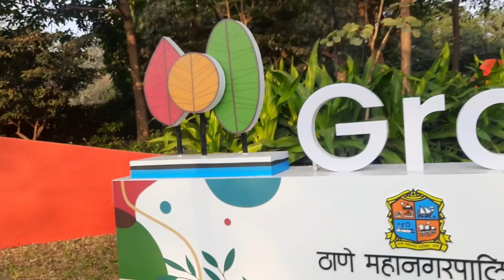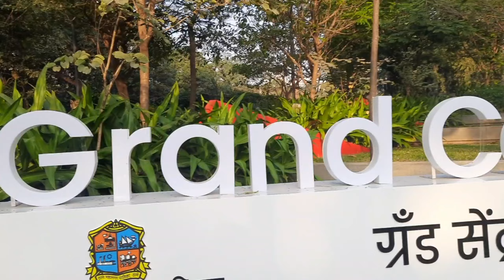Namo Grand Central Park Thane | Biggest Theme Park | Full vlog | Daivik Mendon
Namo Grand Central Park, state’s first central park and probably the biggest urban park spread over 20 acres, has been thrown open to the public in Thane.

“This is the state’s first central park and has over 3,500 trees and has been designed to accommodate more plantations that will attract various species of birds and butterflies here. Such oxygen parks are required for cities. We also plan to develop a miniature replica of the seven wonders and a snow park here for those who cannot travel abroad,” said Shinde. It has been designed using international expertise, the CM added.
The green cover in the park is capable of generating 8.8 lakh pounds of oxygen annually, officials said.
Currently, the park has four theme-based gardens, a fitness and play zone for children, an x-bridge, a 400-capacity amphitheatre, a lakefront and a 750-metre-long promenade alongside it. Envisioned on the lines of the iconic Central Park in New York and Hyde Park in London, it will also have a 31,000-square-foot skating park.

Visitors can learn about indigenous and exotic trees planted in the park through QR code-based panels placed next to each tree.

The project has been constructed on an amenity plot in Kolshet, Thane, by Kalpataru Group in lieu of transfer of development rights because of which the civic corporation has not incurred any construction expenses, Shinde said.

The park can accommodate roughly 5,000 visitors. Work on the second phase on an adjoining plot will commence soon, said a spokesperson for the developer that will also maintain the park.

The park will be open to visitors from 6am to 11am and 4pm to 9pm daily, except Mondays.

There will be no entry fee for children aged below 15 years while adults will have to pay Rs 20 on weekdays and Rs 30 on weekends and public holidays. The access fee for senior citizens will be Rs 15. Cyclists will have to pay a Rs 20 entry fee